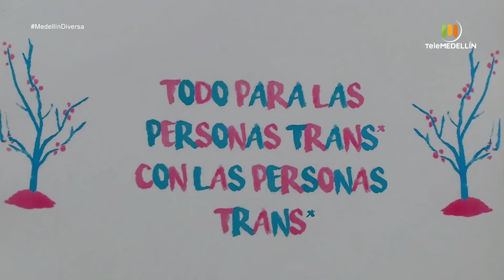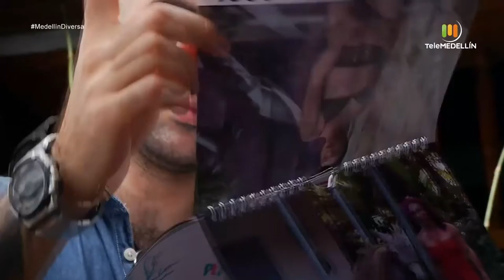Red de conexión para garantizar los derechos trans. [Medellin diversa] Telemedellín